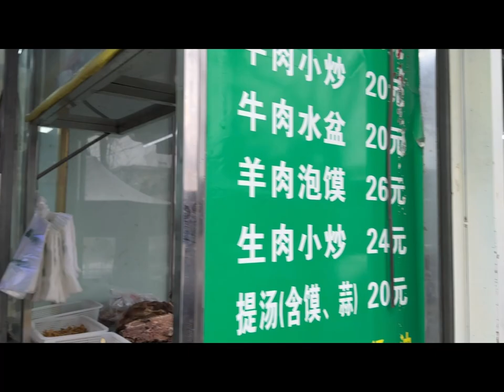西安清真羊肉泡馍 Xi'an Halal Mutton Steamed Bun